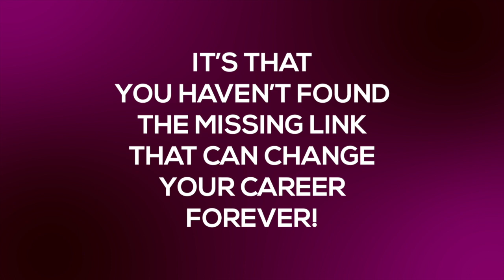How To Stop Getting Nervous Before Auditions + Build Confidence [Ep. 227]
If you’ve been wondering how to stop getting nervous before auditions and build confidence then this video will help you to get rid of your nerves while acting.  It’s tricky when you want to overcome performance anxiety, but it is possible to not be nervous for an audition.  I will share my top 5 tips on how actors can manager audition nerves and and stay calm for your next audition. Xo!

5x7 Pop Up Grey/Black Backdrop

Amazon Speakers